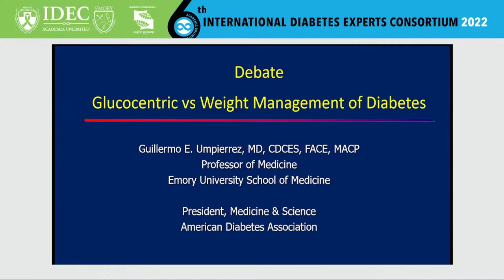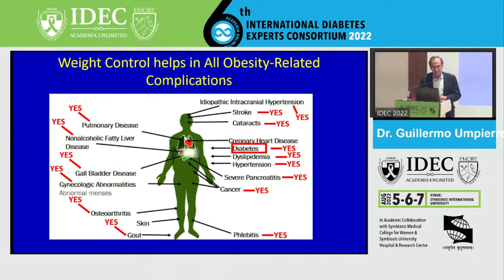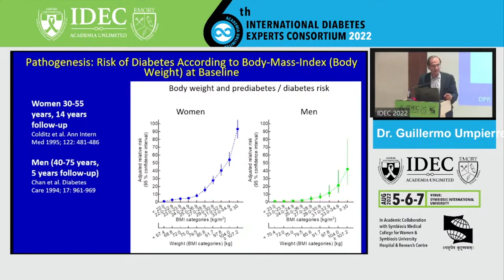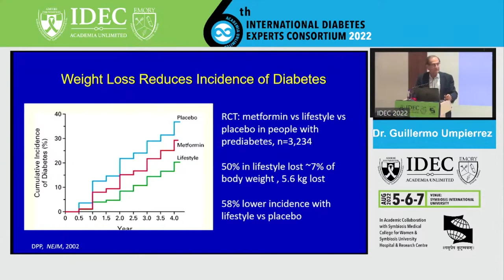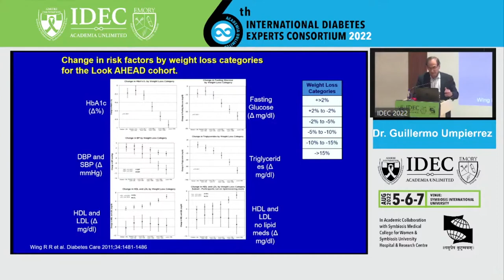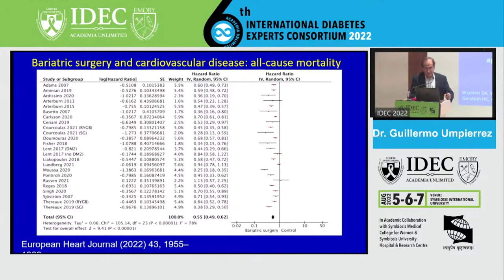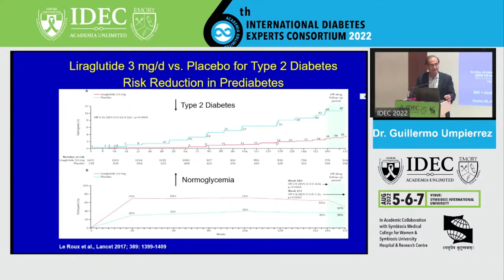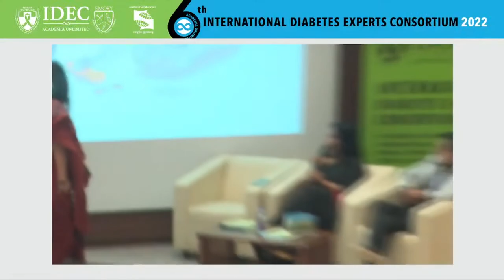Guillermo Umpierrez: Weight Centric Management Of Diabetes